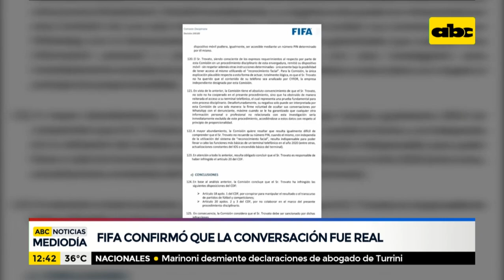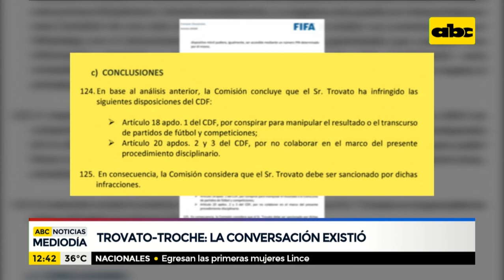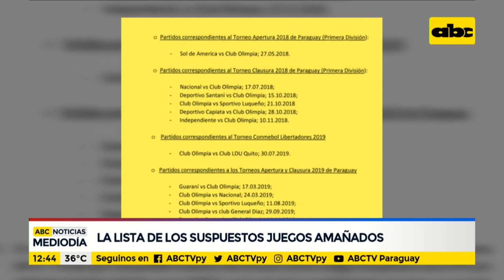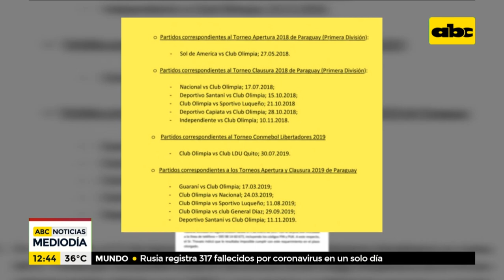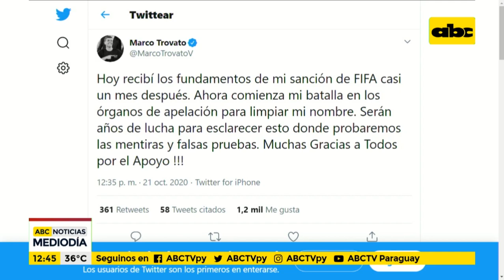FIFA dio a conocer fundamentos de sanción a Trovato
La Federación Internacional de Fútbol Asociación compartió en su web los detalles sobre el caso que implica al expresidente de Olimpia Marco Trovato. En ella aparecen los partidos presumiblemente afectados.